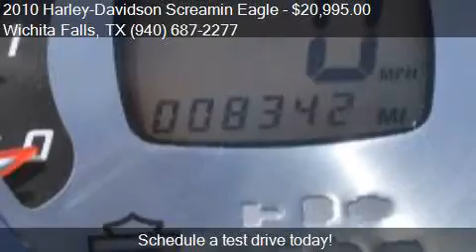2010 Harley-Davidson Screamin Eagle FLSTSE CVO Softail Conve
This 2010 Harley-Davidson Screamin Eagle FLSTSE CVO Softail Convertible is for sale in Wichita Falls, TX 76301 at Kell Auto Sales, Inc .

Engine: 1803cc
Transmission: Manual
Color: Red and Beige
Mileage: 8342
Contact Kell Auto Sales, Inc  1610 Kell Blvd. Wichita Falls, TX 76301 to test drive this 2010 Harley-Davidson Screamin Eagle FLSTSE CVO Softail Convertible today.